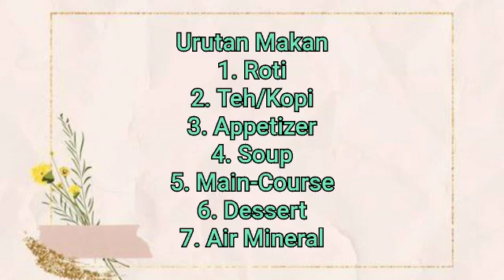UP2 TOTW//LADY ANDINI WM_201902030